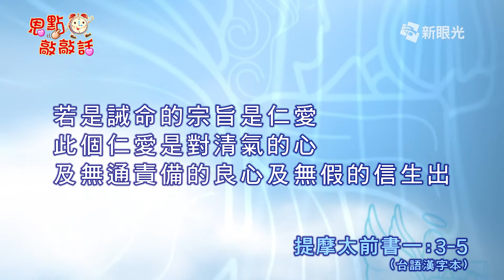恩點敲敲話 9月5日 純潔無假的愛 -徐信得牧師